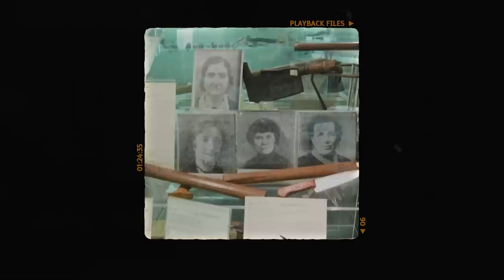A FABRICANTE DE SABÃO DE CORREGGIO, LEONARDA CIANCIULLI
• Créditos
Roteiro | @alexanderbertoti
Revisor | @tolledo
Direção | @bryan.emme
Ilustrações | @carolinarussif
Edição | @iago_russi & @mayerbiel

criminalisinvestigationecdossos